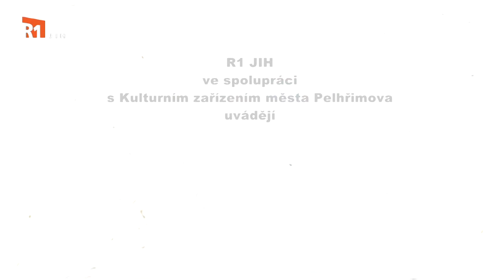LADISLAV ŽUPANIČ v pořadu Z očí do očí - 3. díl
Pořad produkovaný televizí R1 JIH ve spolupráci s Městským kulturním zařízením Pelhřimov režíruje Jiří Svoboda. Tento díl bude vysílán  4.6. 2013 na TV Pohoda v regionu Vysočiny a Jižních Čech a na satelitu ASTRA 3B v programu RT.cz. Diváci mohou opět hádat města v pozadí a správné odpovědi budou slosovány o vstupenky do divadla Bez hranic na představení Nevyléčitelní s Uršulou Klukovou v hlavní roli.